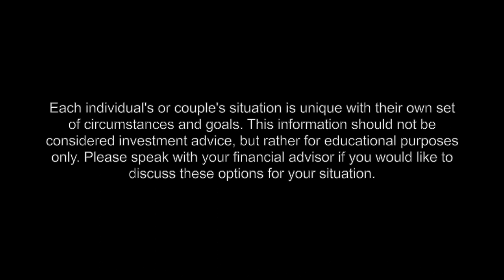Ask An Advisor Series - Is My Bank Account Safe?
In this video, Partner and Financial Advisor John Simkins provides insights into the recent closure of Silicon Valley Bank and how that might impact trust in other regional banks.

321 West Main Street
Mount Joy, PA 17552
Each individual's or couple's situation is unique with their own set of circumstances and goals. Please speak with your financial advisor if you would like to discuss these options for your situation.